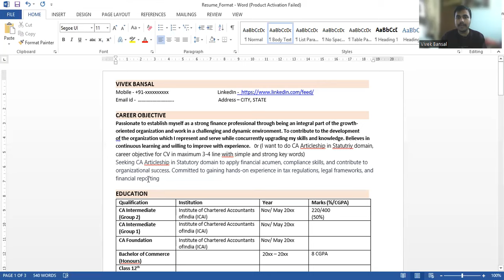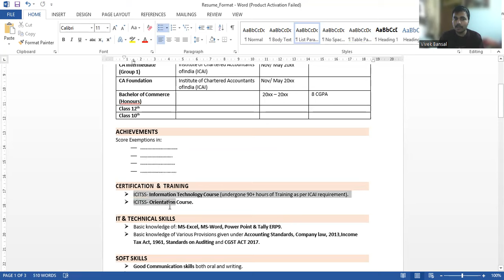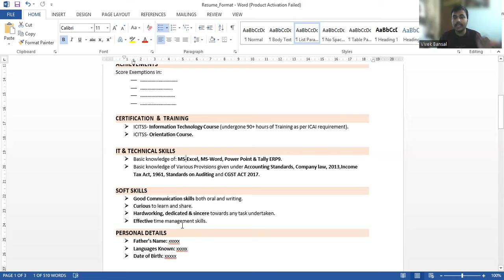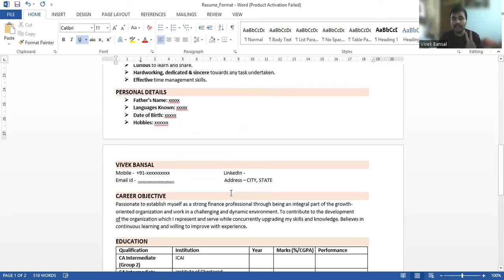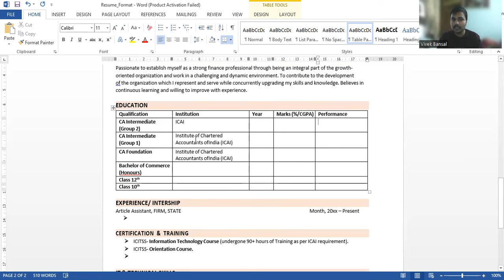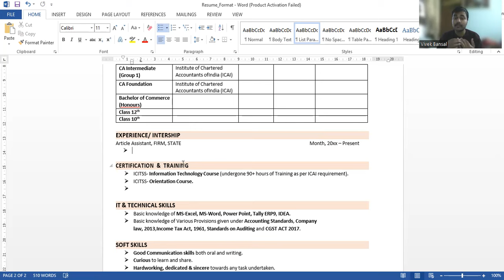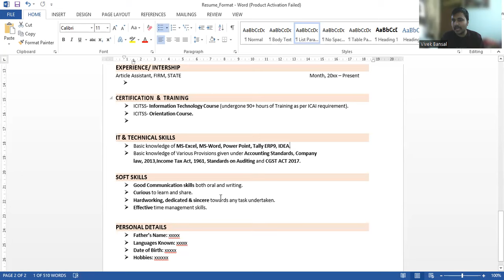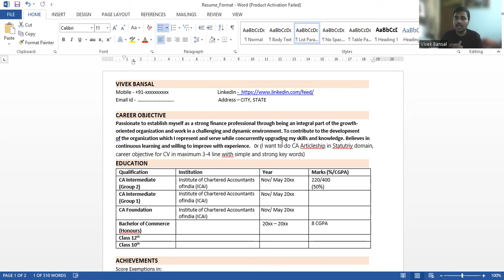How to make Resume for CA Articleship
Resume link (Please download and do edition according to your need, if you ask for editor right it will change the format of resume in google drive)

Hello Guys, so now I hope after watching this video your basic doubts will be cleared like:

Ques1: Difference between paid and free resumes?

Ques2: How to make a resume?

Do and Don't in resume